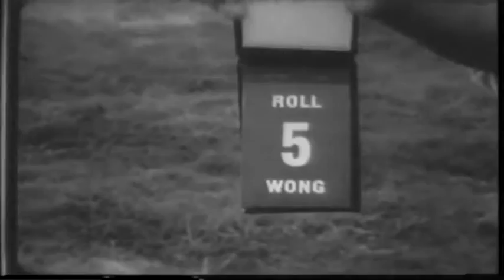B-29 S IN CHINA - BURMA - INDIA THEATER OF OPERATIONS - SOUNDLESS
U.S. Army Air Forces Combat Subjects film # CS-2307 B-29 s In China, Burma, India Theater Of Operations. Silent unedited footage. Planes include B-29 Ding How of the 676th BS, 444th BG, 20th AF. Also close ups of B-29 number 42-93837 according to  Joe Baugher, aircraft #42-93837 was in the 330th BG, 459th BS and ditched in Pacific Ocean Apr 12, 1945 after running out of fuel while returning from mission to Koriyama, Japan. 4 crew killed, 7 survived and were rescued.